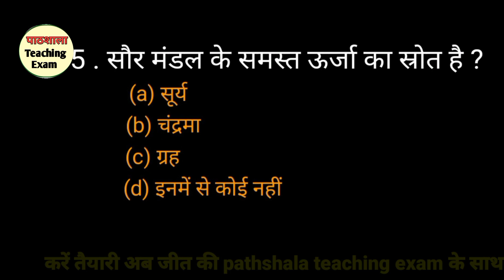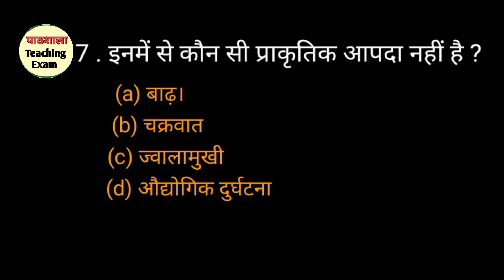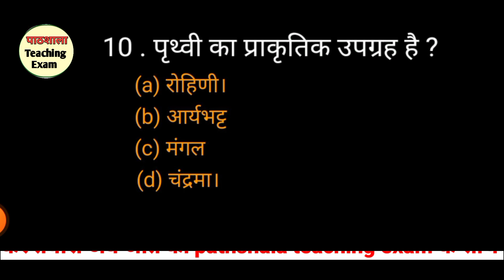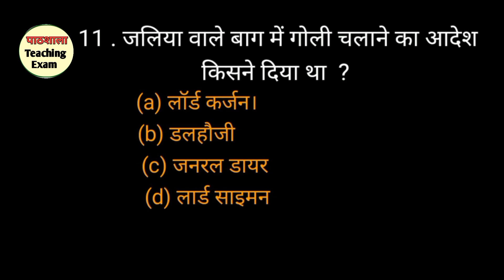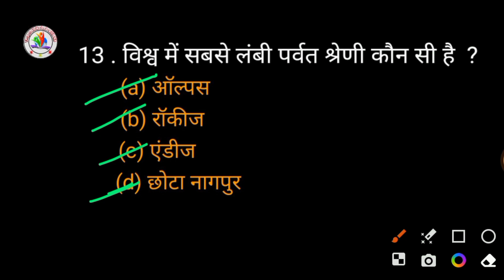Bihar 7th Phase| बिहार शिक्षक भर्ती 2024|| GA/GS with current affairs| BPSC ऐसे ही प्रश्न देगा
|  सभी प्रतियोगी परीक्षाओं के लिऐ समस्त कक्षाएं || By Rk sir ||
Bihar 7th Phase Syllabus Out 2023
bpsc teacher eligibility criteria
bpsc teacher syllabus out
BPSC Teacher Syllabus In Hindi 2023
Bihar Teacher BPSC Syllabus 2023
Bihar Teacher Syllabus जारी
BPSC Teacher Syllabus In Hindi
BPSC Teacher Vacancy Books
Bihar 7th Phase Syllabus Latest News
Exam Pattern & Syllabus Out!!

UPTET CTET Stet and all teaching exams classes

welcome ❤️ to my all friends 🙏🏻 please support